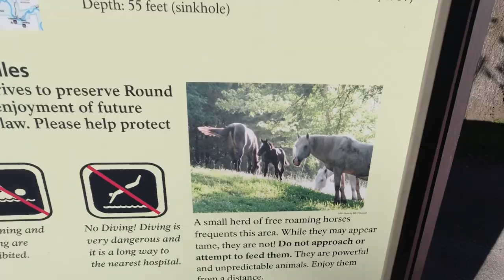In Search of Wild Horses | RV LIfe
The famed wild horses of Shannon County, MO (Echo Bluff, Round Spring, Ally Spring) has been on Katie's bucket list since we found out they existed. For this travel vlog, we went in search of them during our last trip to Echo Bluff State park and found them on the last day, after Scott nearly ruined family photos because he fell in a waterfall at Rocky Falls. 🙄
So much fun to be had in the beautiful Ozark National Scenic Riverways!

We're still trying to figure out what we're doing with this whole camping and RV life thing and you all get to join us as we learn how to organize our space and downsize all our junk. We're trying to embrace this minimalist lifestyle as well as learn how to use as these great camping and RV products that are out there.

We put out weekly videos ranging from product reviews, RV tips and tricks, how to videos, 5th wheel and travel trailer tours, recipes and of course our RV family travel videos.

For a complete and more organized look at our gear, please visit our Kit